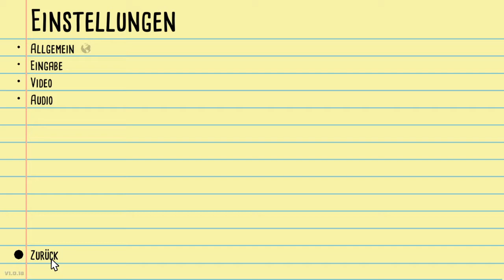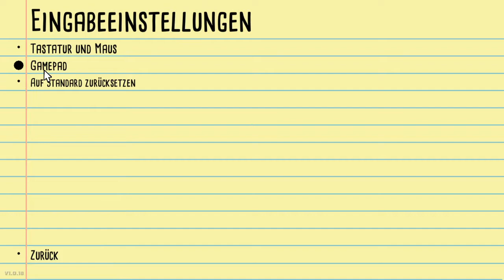Kill it with fire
Kill it with fire der spielgewordene Albtraum für Arachnophobiker.

Erlebe wie Markus sich gegen eine Horde wilder Spinnen zur Wehr setzt.